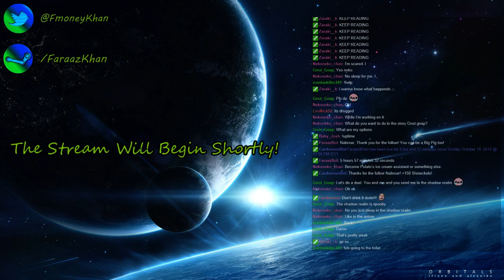This is why I don't play Horror (Scary Story Stream)